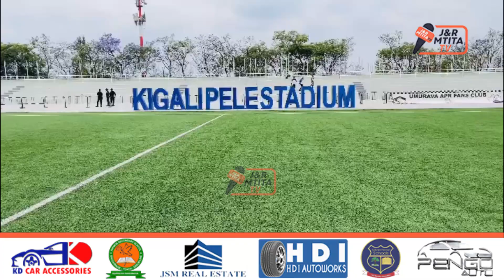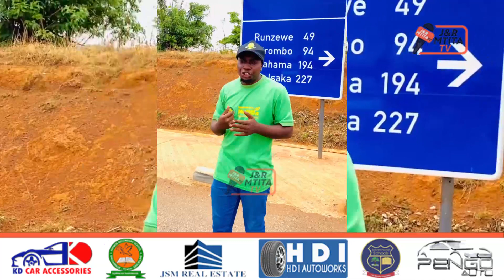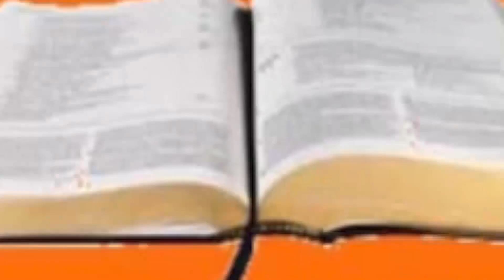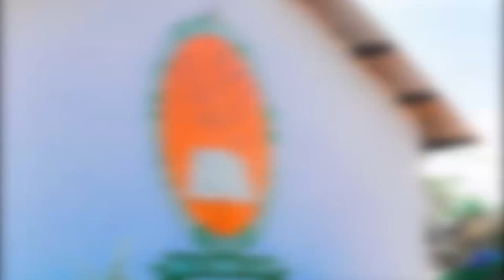LIVE: RIPOTI KUTOKA RWANDA,YANGA YAITEKA KIGALI KILA KONA/TAZAMA VIBE MASHABIKI WA APR WAHAMIA YANGA